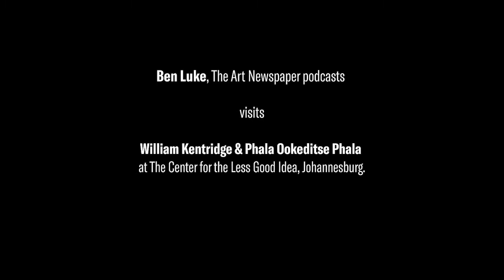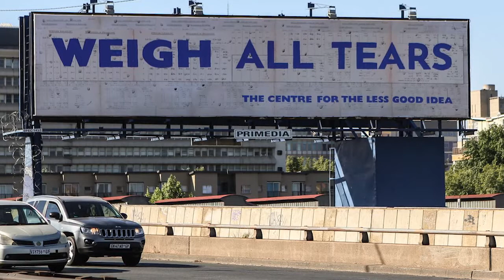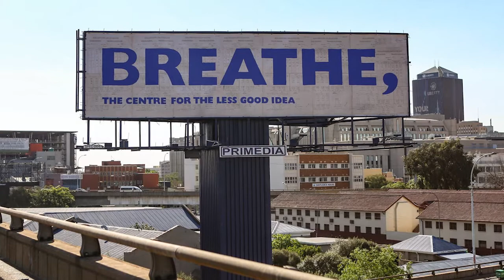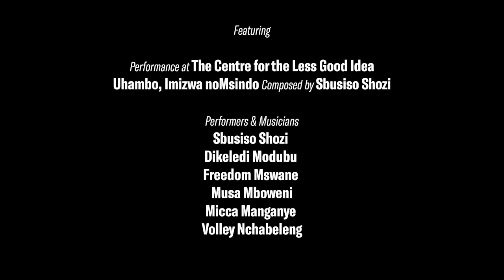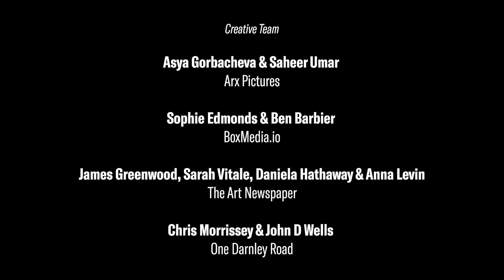Artist's House Calls - William Kentridge & Phala Ookeditse Phala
The Healing Arts invites the public into rarely seen places of creation. In this video Ben Luke from The Art Newspaper Podcast visits William Kentridge & Phala Ookeditse Phala at The Center for the Less Good Idea.

Produced by CULTURUNNERS as part of the World Health Organization's Solidarity Series of Events. Funds raised from Healing Arts London will benefit the WHO Foundation, supporting the urgently needed mental health response; and The Future is Unwritten Artist Response Fund in partnership with Blessed Foundation, supporting artist-led projects that directly facilitate community healing and healthcare messaging on the frontline of the pandemic.